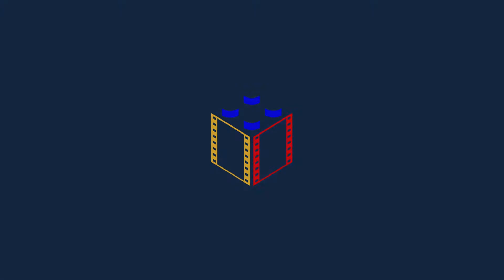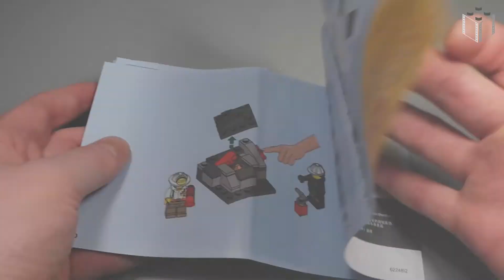Lego City 60184 Ekipa górnicza - LegoZmysl Speed Build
Lego City 60184 Mining Team

Załóż kask i ruszaj na poszukiwanie złotej żyły wraz z Ekipą górniczą LEGO City! W tym ciekawym zestawie do budowania znajdziesz stos kamieni z miejscem na złote samorodki i elementy rozbijanej skały, a także wywrotkę z miejscem dla minifigurki i stanowisko badawcze. Zestaw zawiera 4 minifigurki i figurkę pająka, która świeci w ciemności.